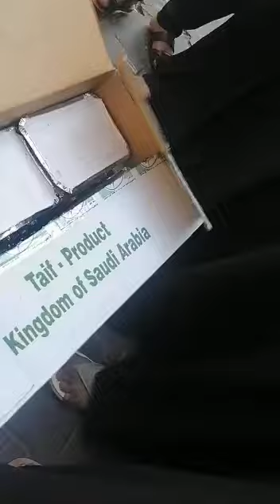fee sabeelilah food delivery in Makkah SHAJi Haj Umra service